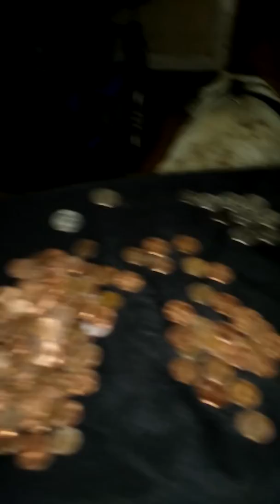I do not have a PEPSI